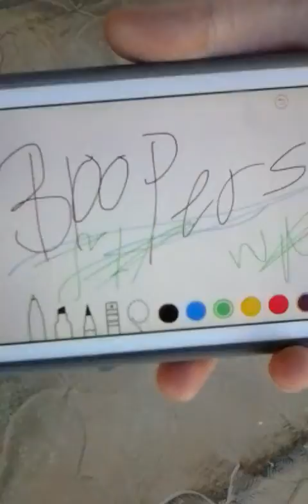Happy mother's day